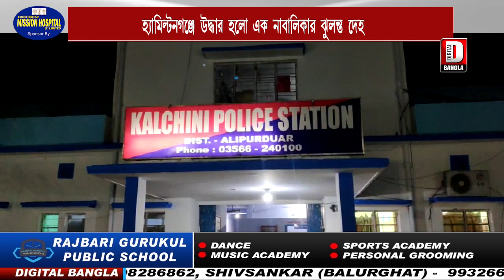হ্যামিল্টণগঞ্জ থেকে উদ্ধার হলো এক নাবালিকার ঝুলন্ত মৃতদেহ